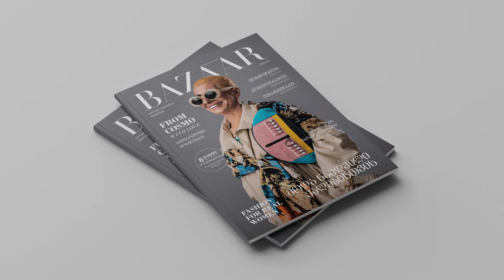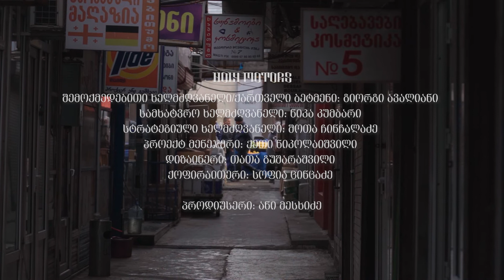"ინფლუენსერი" ქალები ბაზრიდან - COSMO-ს კამპანია Women From The Bazaar ქალთა დღისთვის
გვჯერა, რომ მოდა მოსახერხებელი და სახალხო უნდა იყოს.  ამიტომ ჩანთებს მხოლოდ ნამდვილი ადამიანების ყოველდღიურობაზე ფიქრით ვქმნით - ნინოსთვის, ლუიზასთვის, მარინასთვის, ვიკასთვის, სარასთვის, თეონასთვის.
დიდი სიხარულით წარმოგიდგენთ ჩვენი ჩოხჩას ახალ მოდელებს, წელჩანთების ბუნებრივ “ინფლუენსერებს” - მამაც და მშვენიერ ქალებს ბაზრიდან.
მათ თვალისმომჭრელ ფოტოებსა და ამაღელვებელ ინტერვიუებს ჩვენი ჟურნალის ერთადერთ და განუმეორებელ ნომერში იხილავთ. იკითხეთ Women From The Bazaar კოსმოს ყველა ფილიალში.
გილოცავთ 8 მარტს და უამრავ ბედნიერ დღეს გისურვებთ!
💙💛 კოსმოს ყოველი გაყიდული ჩანთიდან 30% გადაერიცხება უკრაინის დახმარების ფონდს.

გამოიწერეთ ჩვენი YouTube არხი სიახლეებისთვის